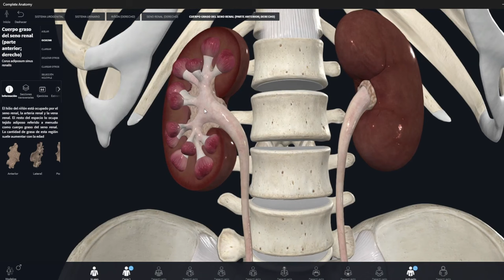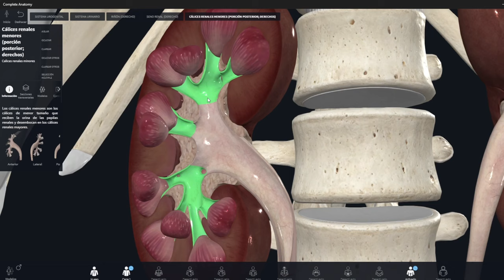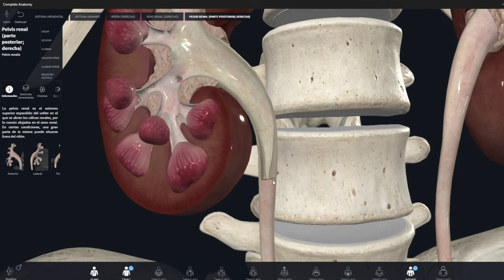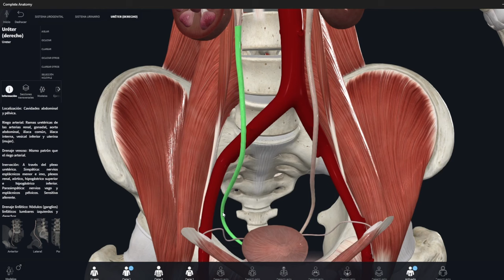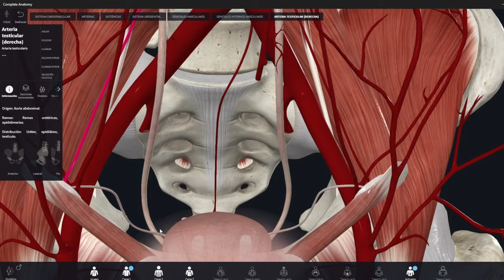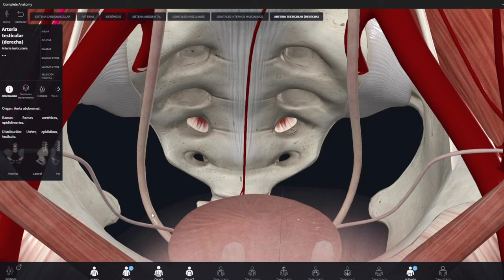ANATOMÍA DE LAS VÍAS URINARIAS SUPERIORES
Hola en este vídeo te explico cuales son las estructuras que conforman las vias urinarias superiores y cuales son su relevancias anatómica.

Quiero que formes parte de nuestra comunidad y aprendas anatomía con contenidos exclusivos que te servirán de mucha ayuda.

💬 ¡Déjanos tus preguntas y comentarios abajo!Es